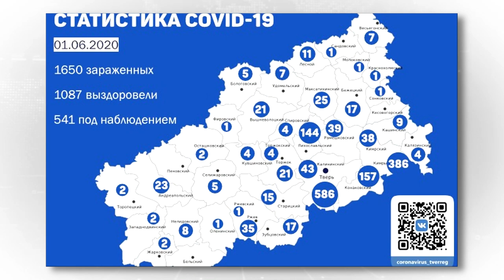Региональная статистика COVID-19